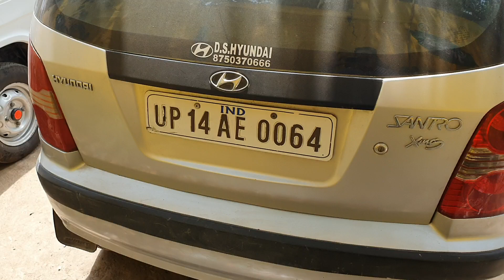Only 80 हजार में Santro कार, वो भी जबरदस्त कंडीशन में, केबल आप लोगो के लिए